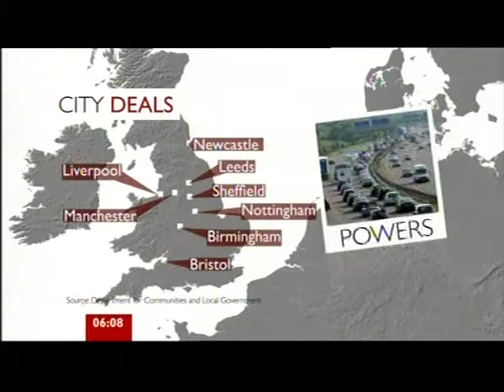Eight cities will get more power in the local government - Coverage 1 (BBC1 National coverage)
This piece first broadcast on 5 Jul 2012. Televised on UK's national television BBC One. Programme (Program) -- Breakfast.